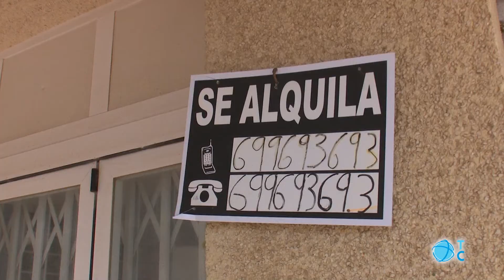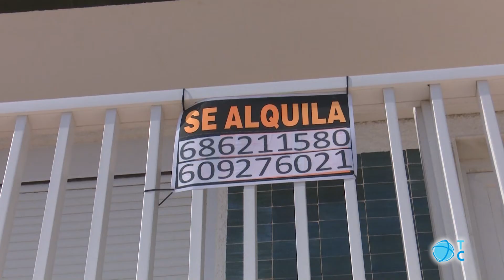Mas apartamentos de alquiler que plazas hoteleras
De cara al verano plataformas como AirBnB ya ofertan más alojamientos turísticos en la Región que plazas hoteleras existentes. Así concluye un estudio en el que ha participado la UPCT. Los expertos piden una regulación.